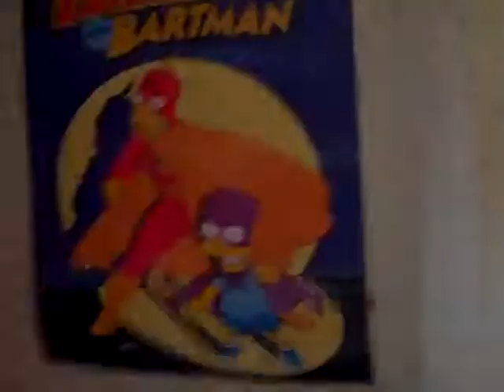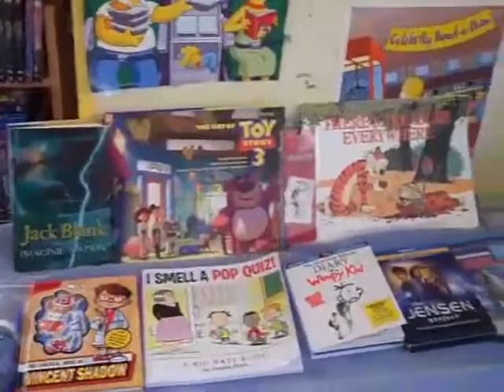What I Got For My Birthday!